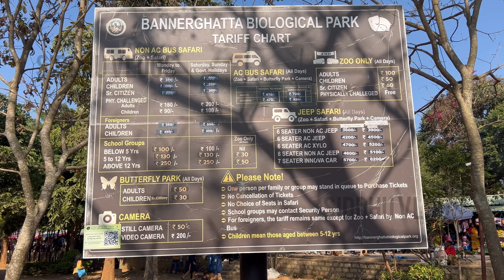Bannerghatta National park Karnataka | Bannerghatta Safari | பன்னர்கட்டா உயிரியல் பூங்கா பெங்களூரு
National park Bannerghatta Karnataka | Bannerghatta Safari | பன்னர்கட்டா உயிரியல் பூங்கா பெங்களூரு